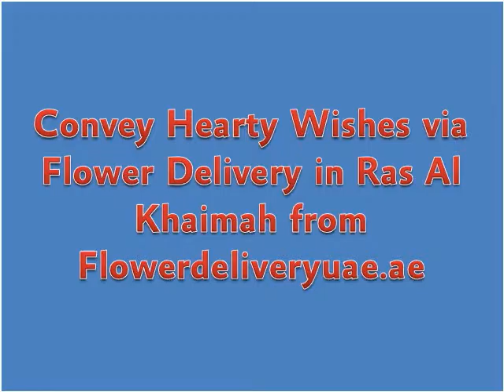Convey Hearty Wishes via Flower Delivery in Ras Al Khaimah from Flowerdeliveryuae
At Flowerdeliveryuae.ae it is a matter of just few clicks to send flowers to Ras Al Khaimah residing loved ones to convey heartiest wishes and love to dear ones with beautiful flowers.